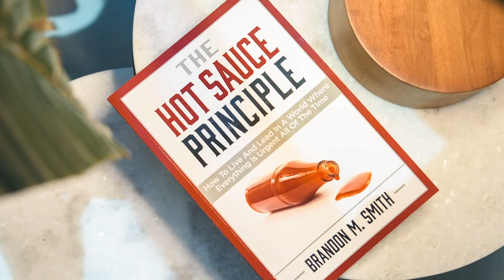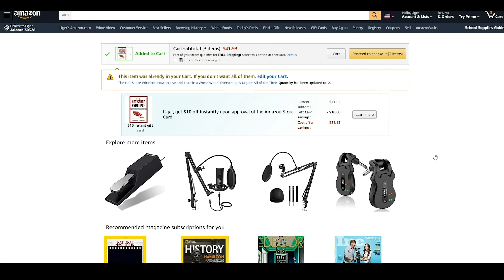Candid Conversations with Randy Hain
There’s a fine line between speaking candidly and being a jerk. How skilled are you at staying on the side of respectful candor? Today Randy Hain and I discuss how to have more candid conversations — and why. Looking to promote greater creativity? Increase productivity? Host more efficient meetings? Listen in.